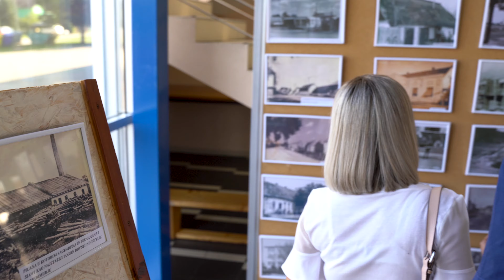Dani Kotoribe aftermovie2019